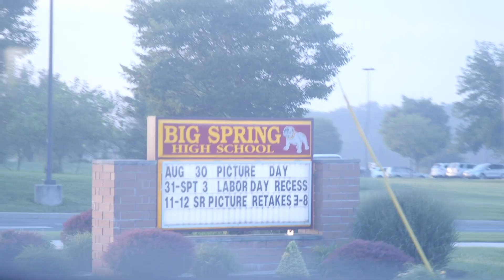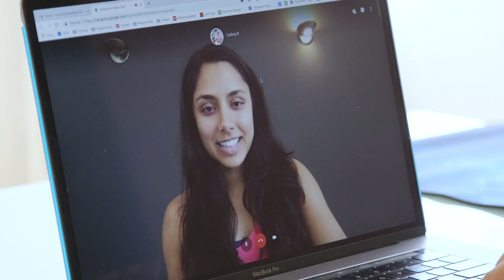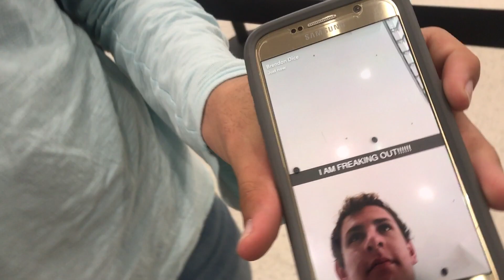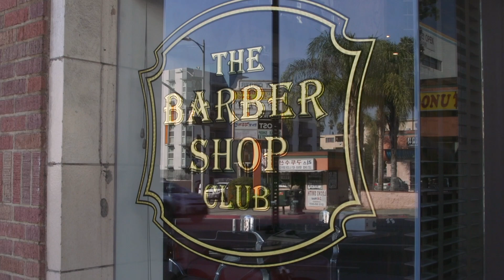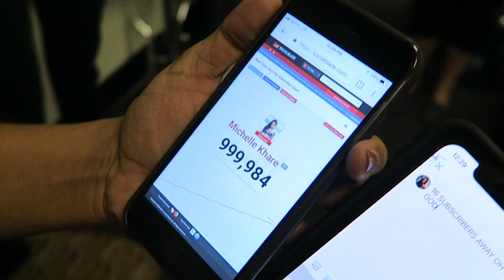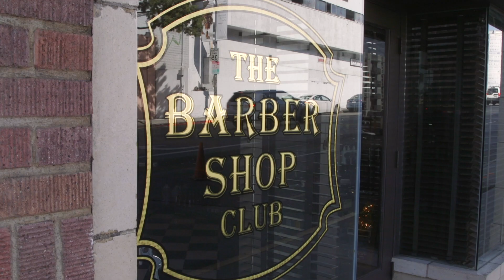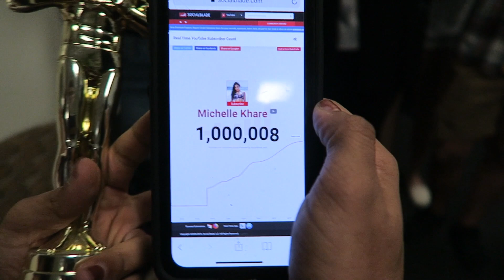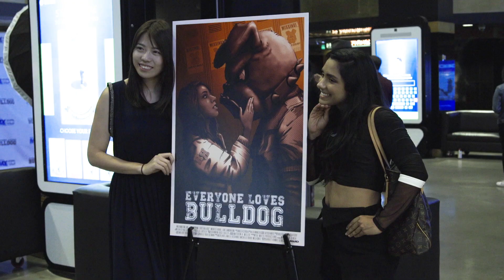I Gave A Subscriber A Surprise Makeover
In honor of hitting 1 million subscribers, I flew out a special subscriber to get a head-to-toe red carpet makeover for my film premiere! Thank you to DiGiorno for partnering with me on this incredible project.

FOLLOW DICE!!

FOLLOW MELODY!!